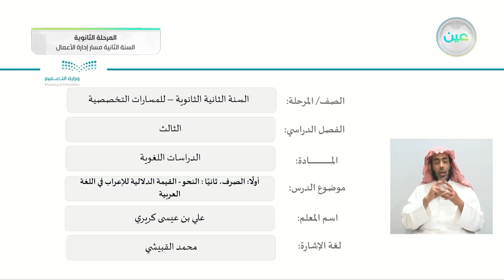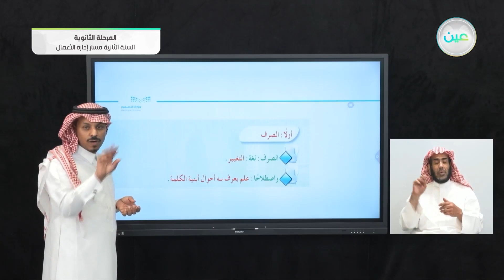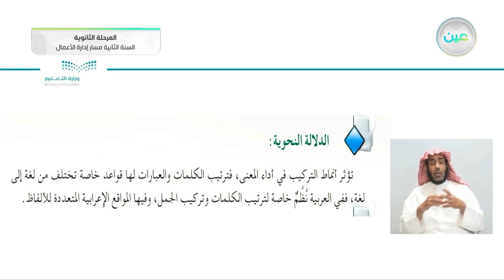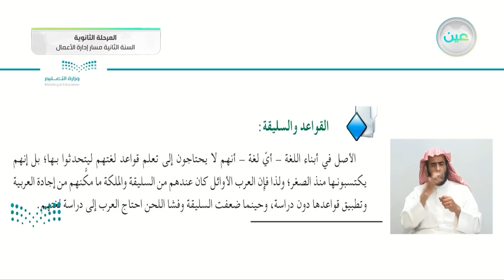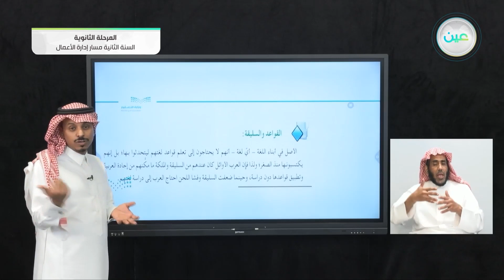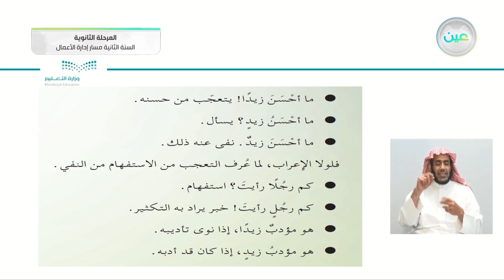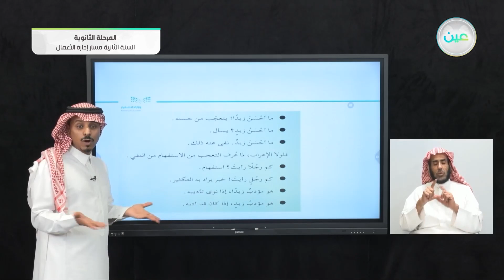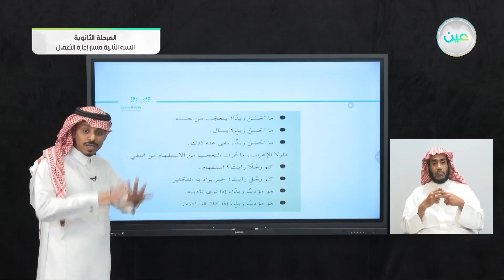أولا: الصرف ثانيًا : النحو - القيمة الدلالية للإعراب في اللغة العربية - دراسات لغوية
الحصة الثانية - الأحد - الأسبوع الثامن - مسار إدارة الأعمال - السنة الثانية